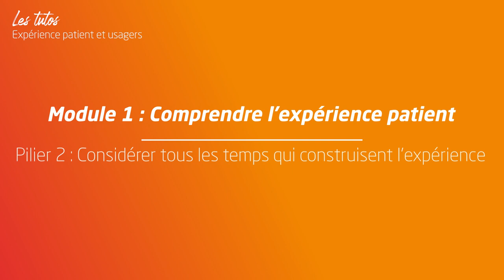3 - Pilier 2, considérer tous les temps qui construisent l’expérience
Découvrez le second pilier de l'expérience patient et usager !
Dans cette vidéo, découvrez en quoi l'analyse du vécu des patients à toutes les étapes permet de mieux le comprendre et optimiser leur parcours.

Présenté par :
Asma Devanne-Moumni, designer de service et experte en expérience patient à l'ANAP.